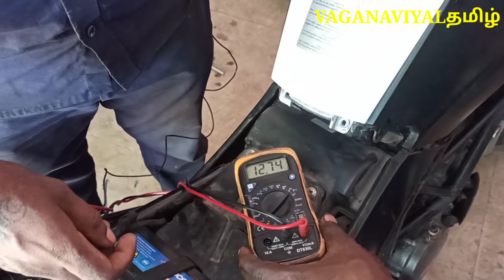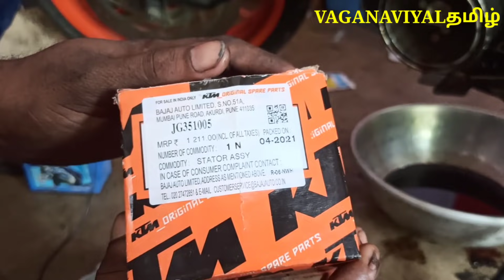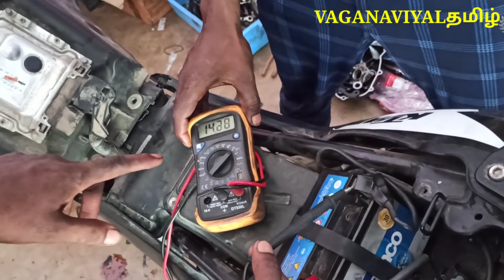KTM DUKE 200 BATTERY RECHARGING PROBLEM HOW TO SOLVE/தமிழ்...